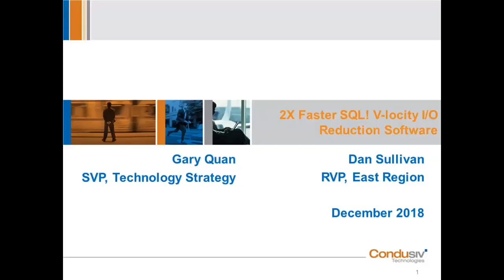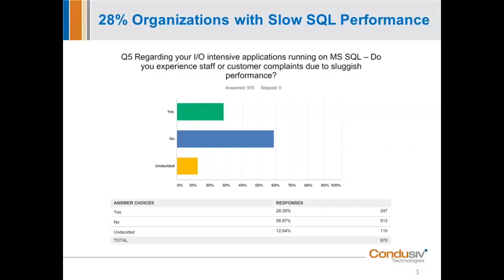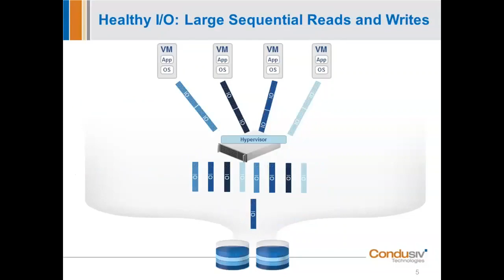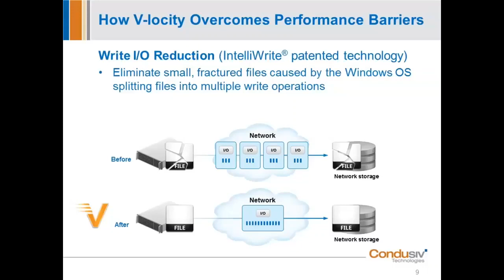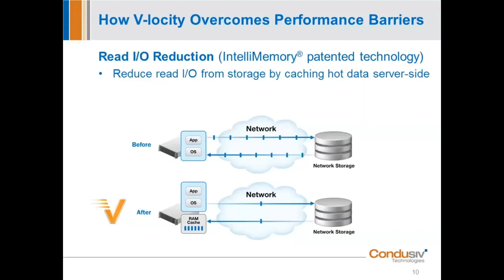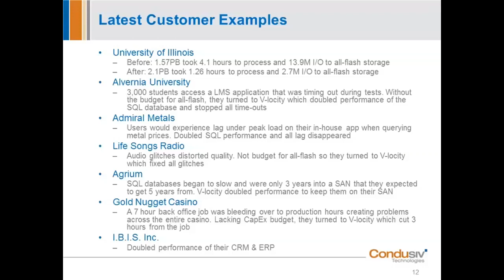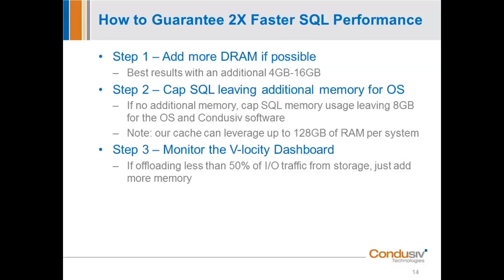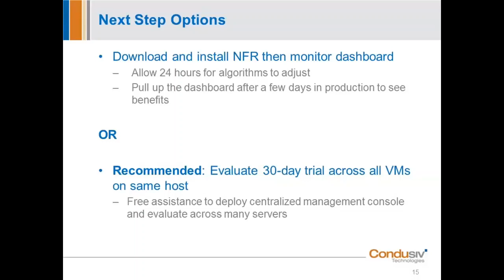Learn How: 2X Faster SQL with I/O reduction software - no new hardware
Hear about the two big silent killers of SQL performance and why your heaviest workloads are only processing HALF the throughput they should from VM to storage, no matter how much flash is thrown at the problem.

If you manage any SQL-based applications, then you don’t want to miss this educational webinar on I/O performance:

--Understand the two I/O taxes on a SQL system and how they steal performance
--How small, fractured, random I/O characteristics occur and rob performance
--How to double throughput and reduce latency by solving the root cause problem
--Never upgrade your storage backend for performance reasons ever again
--See before-and-after performance reporting to validate SQL performance gains from I/O Reduction Software for SQL